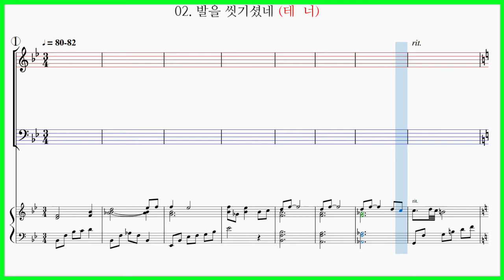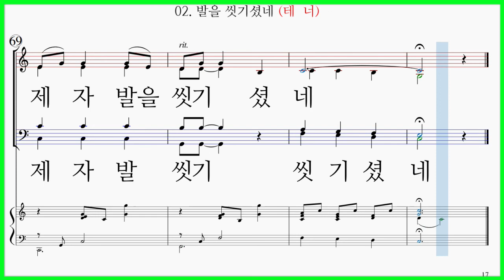[테너]02. 발을 씻기셨네(최덕신) / 부활절 칸타타 증인들의 고백 고난주일 부활절 찬양 파트연습 악보동영상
부활절칸타타 증인들의 고백  02. 발을 씻기셨네(최덕신) 연습 악보동영상
고난주일 종려주일

"02. 발을 씻기셨네(최덕신)" 파트연습 링크 입니다.